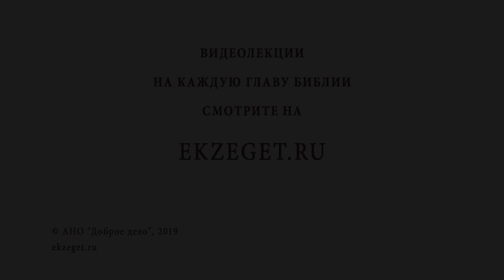Зачем рожать инвалидов ? Библия отвечает. Священник Павел Островский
Существовало множество мнений о браке, несогласных со словом Божиим. Одно из них относится более к древности: некоторые еретики осуждали супружество, будто нечистое. Другое - более современное: некоторые не понимают, почему невенчанный или незарегистрированный брак приравнивается к блуду. Но Библия содержит ответы на все эти возражения, так как брак установлен Богом, и в Слове Божием эта тема не опущена.